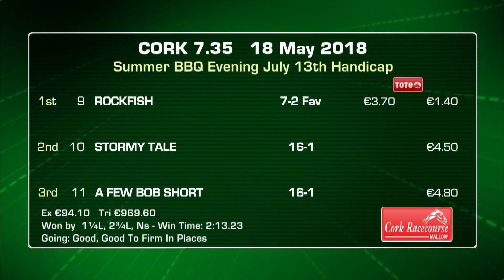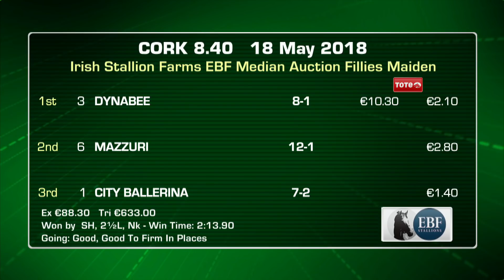Racing from Cork featuring the Irish Stallion Farms EBF Med Auc (F) Mdn | 18th May 2018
Racing from Cork featuring the Irish Stallion Farms EBF Med Auc (F) Mdn won by Dynabee for trainer Joseph O' Brien and his brother, jockey Donnacha O' Brien